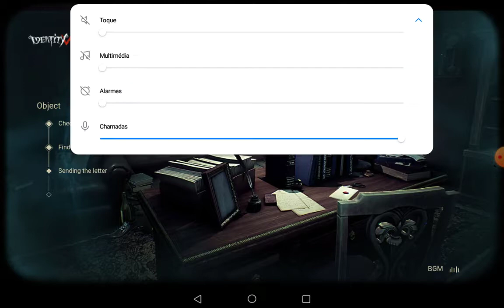Showing the old version of Identity V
I hope you enjoy, and tell me which version you prefer, bye😊